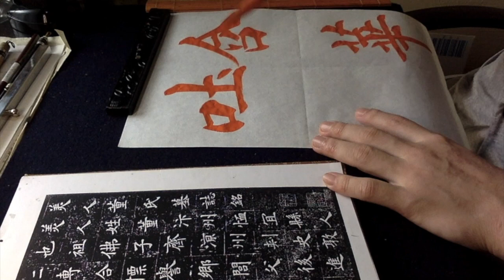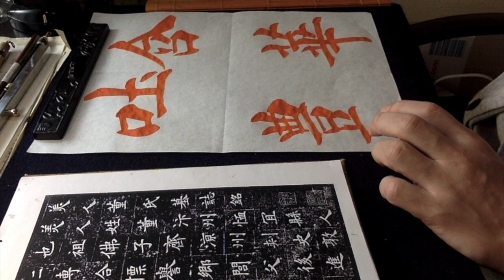【美人董氏墓誌銘】含華吐艶